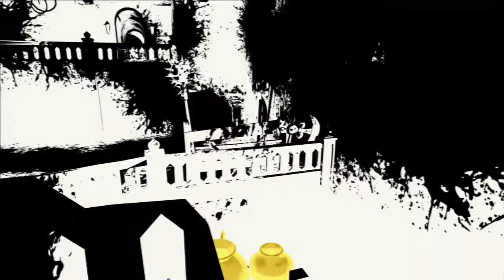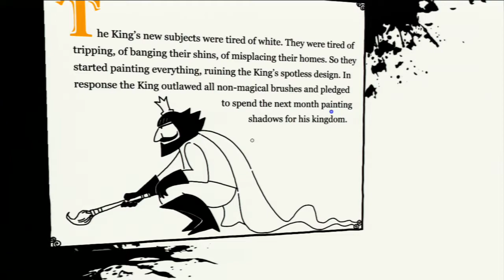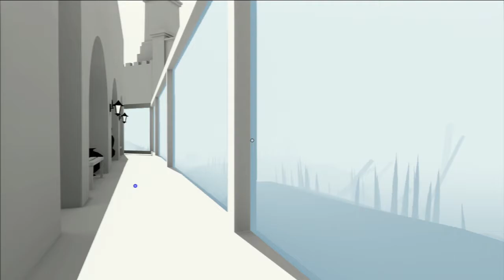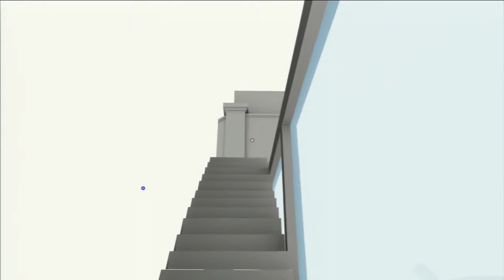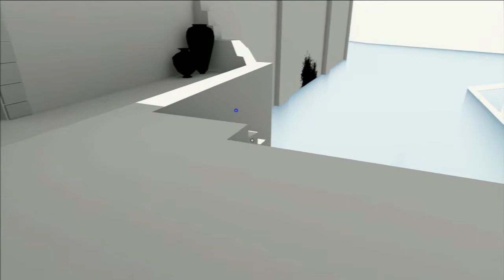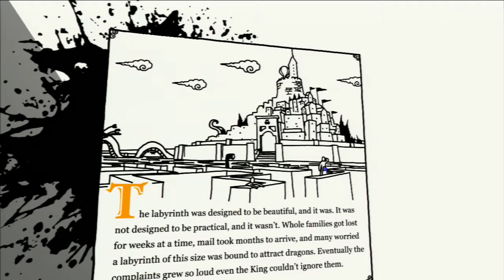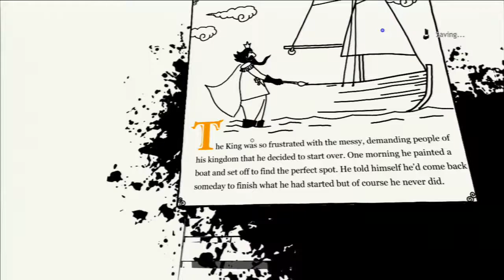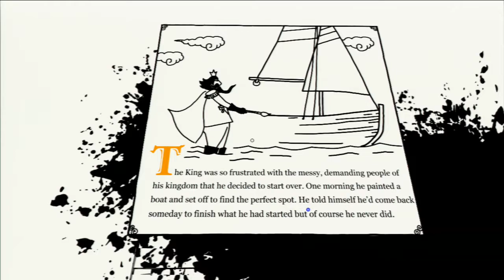The Unfinished Swan - Part 2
The Walkthrough/Playthrough for the PlayStation 3 game, The Unfinished Swan. Very interesting game. Bob Ross would like it :D